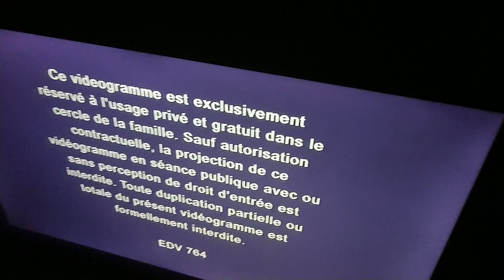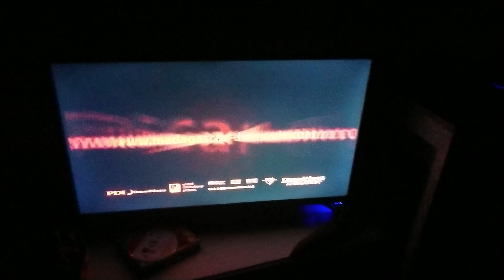debut DVD Gang de requins